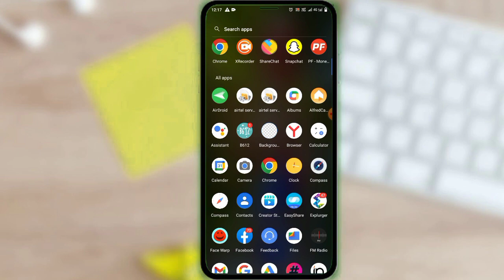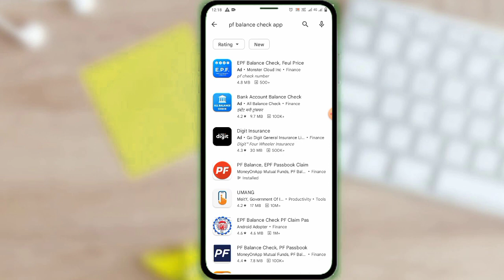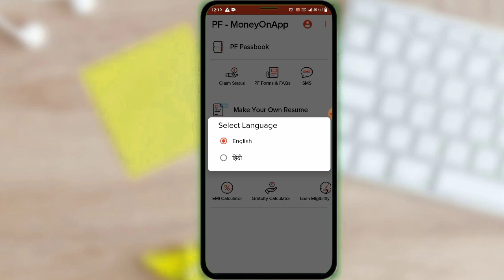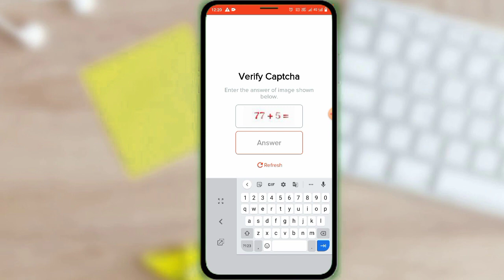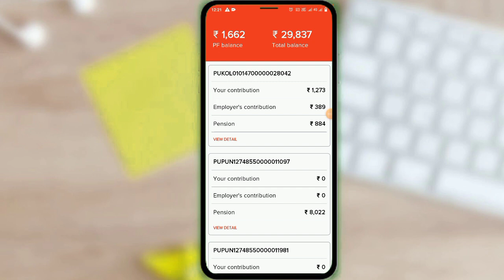Pf balance check online 2024 | pf balance kaise check karen 🥰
hello doston is video mein ham janenge PF ka balance kaise check kar sakte hain pf balance kaise check karen

pf balance
new pf passbook me balance check kaise kare 2023
pf
epf balance kaise check karen
paytm पर बैलेंस कैसे चेक करें, अमेज़न पर बैलेंस कैसे चेक करें, पीएफ का बैलेंस कैसे चेक करें मोबाइल से, फोन पे पर बैलेंस कैसे चेक करें, गूगल पे पर बैलेंस कैसे चेक करें, पीएफ नंबर से बैलेंस कैसे चेक करें, पेटीएम पर बैलेंस कैसे चेक करें, जिओ नंबर पर बैलेंस कैसे चेक करें, जिओ सिम पर बैलेंस कैसे चेक करें